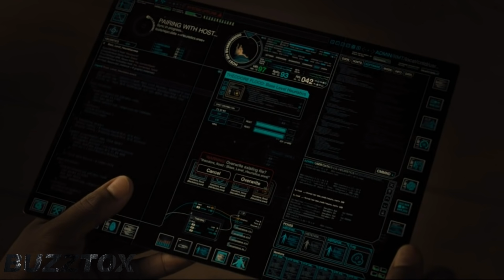Westworld Season 2 Episode 5 - Explained and Review (Spoilers)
This is our explained reaction and review of Westworld season 2 episode 5 "Akane no Mai", immediately after we watched it. Watch us give all of our thoughts and feelings of the episode immediately after we have watched it. We try to give our personal predictions and theories of what we think is next for the season as well as explain and breakdown the episode.